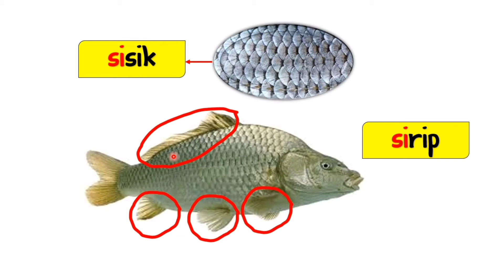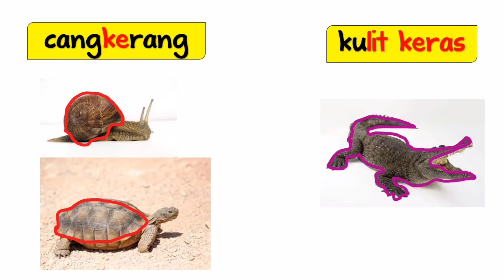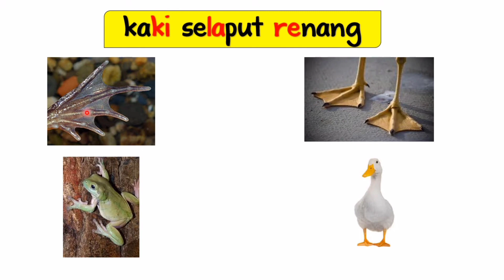Bahagian Badan Haiwan